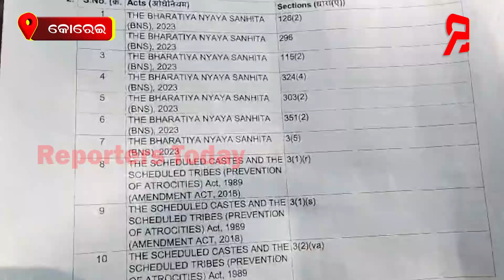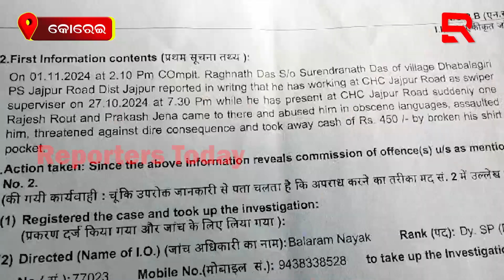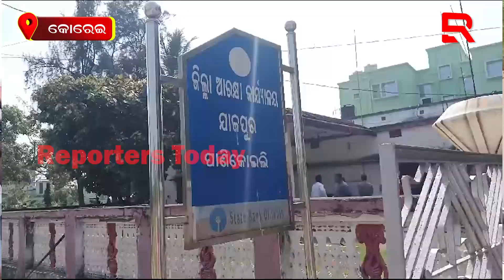ଯାଜପୁର ରୋଡ ଥାନା ରୁ ନ୍ୟାୟ ନପାଇ ଜିଲ୍ଲା ଆରକ୍ଷୀ ଅଧିକ୍ଷକଙ୍କ ଦ୍ୱାରସ୍ଥ ହେଲେ ରଘୁନାଥ ଦାସ